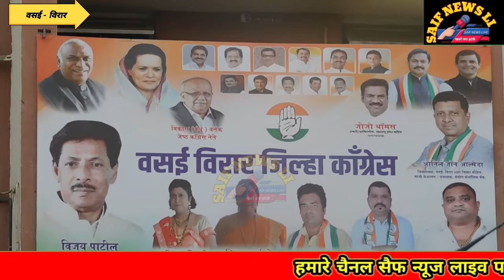वसई विधानसभा से कांग्रेस प्रत्याशी. विजय पाटिल की उम्मीदवारी जाहिर. विजय पाटिल से खास मुलाक़ात.